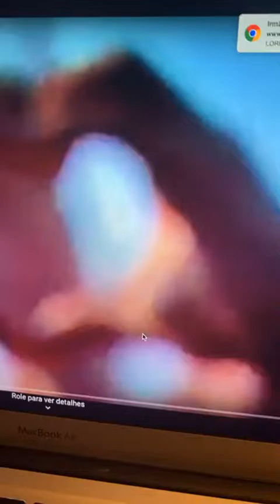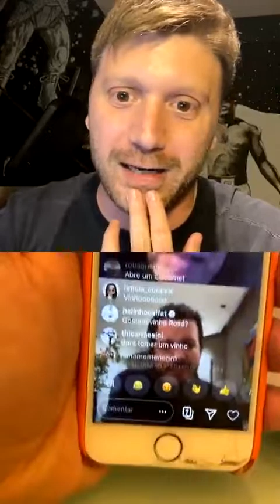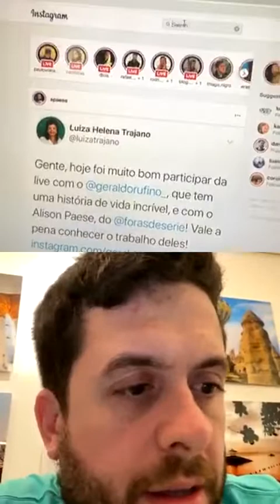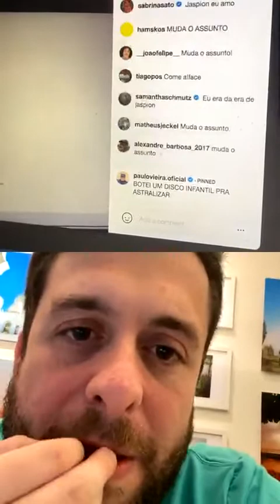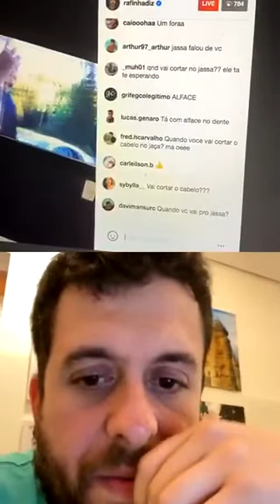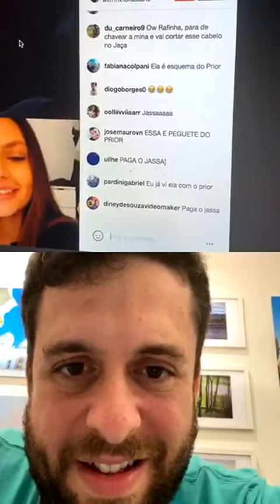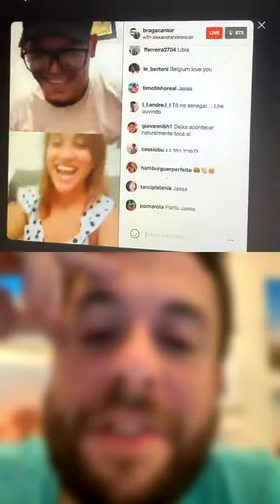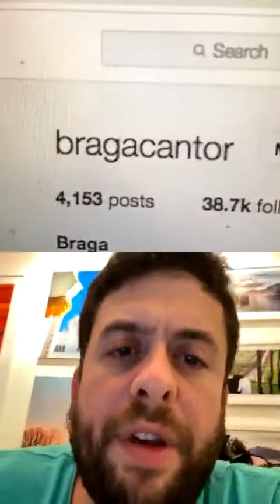INVADINDO LIVES - TROLAGEM | Mauricio Meirelles e Daniel Zukerman | PROGRAMA Multishow | Anitta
INVADINDO LIVES - TROLAGEM Mauricio Meirelles e Daniel Zukerman para PROGRAMA Multishow da Anitta (Dentro da Casinha)

Quer mais DICAS?

Canal de LIVES dos FAMOSOS!

Aqui tudo é SALVO e na ÍNTEGRA!

Quer mais DICAS?